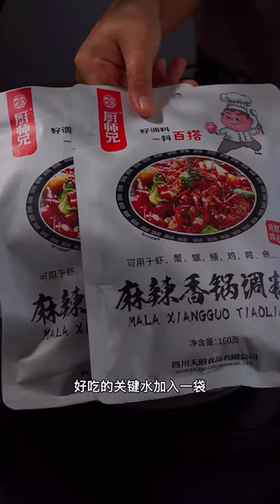Amazing with Delicious Cow’s Stomach and intestine Cooking Spicy Seafood & Chicken Cooking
cooking games
cooking bacon in the oven
cooking mama
cooking asparagus
cooking classy
cooking duck
cooking delicata squash
cooking definition
cooking drumsticks
cooking dried beans
cooking drawing
cooking dash
cooking diary
d's cooking tonight
d's cooking
cooking eggs
cooking eggplant
cooking equipment
cooking eggs in air fryer
cooking essentials
cooking emoji
cooking fever
cooking fish
cooking gloves
cooking gauntlets osrs
cooking girl
cooking gifts
cooking halibut
cooking ham
j&h cooking
4-h cooking 101 recipes
h&t cooking
4-h cooking 101 project manual
4-h cooking 201 recipes
cooking ideas
cooking in animal crossing
cooking images
icooking nj
icookingstore
icooking hot pot east hanover
cooking suite
cooking jobs
cooking jokes
cooking jackfruit
j cooking words
jcooking odyssey
cooking kale
cooking knives
cooking knife
cooking kielbasa
cooking kabobs
cooking light
cooking lentils
cooking lobster
cooking mushrooms
cooking methods
cooking network
cooking noodles
in cooking
cooking oil
cooking oil smoke points
cooking okra
cooking oil dispenser
cooking orzo
cooking oatmeal